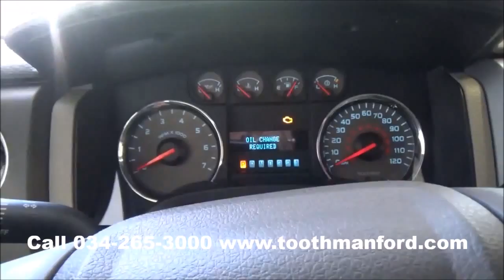Used Ford F-150 XLT for sale, Morgantown WV, Tootman Ford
Used 2009 Ford F-150 XLT.  Stock# T3580B.  This truck is in excellent condition.